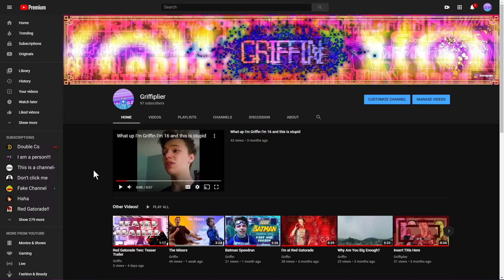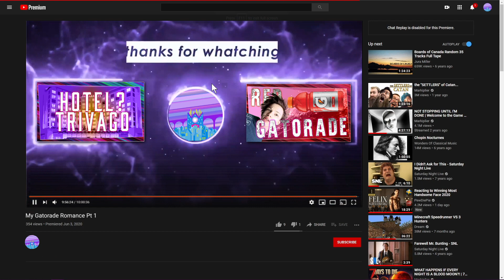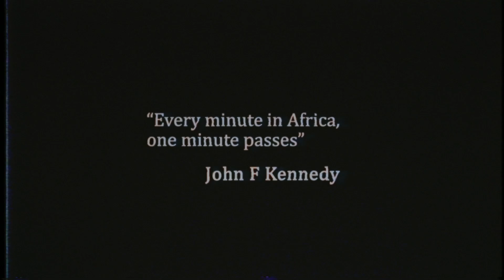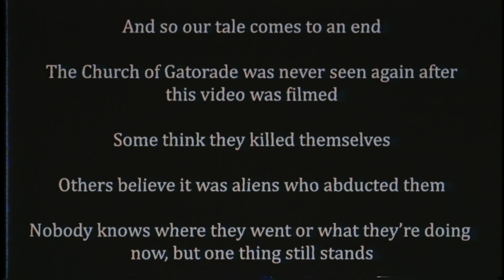Red Gatorade 2: Still Pointless